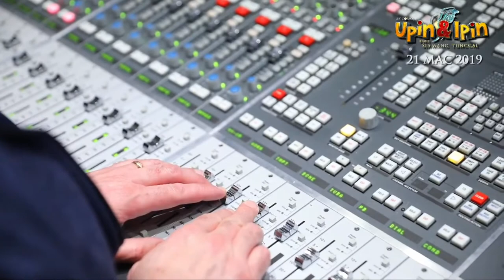Upin Ipin Full Movie Siamang Tunggal 2021 | Animasi Upin Dan Ipin Full Movie